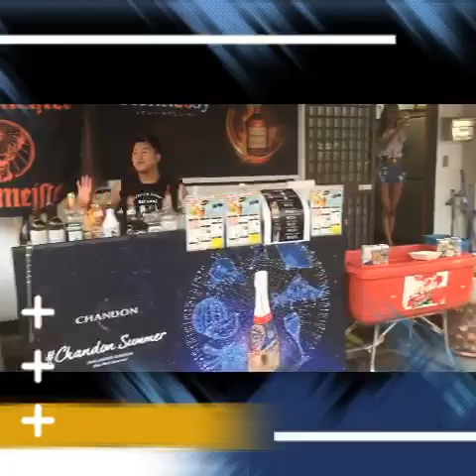KC BAR BBQ PARTY 🎉🍾1/9/2019